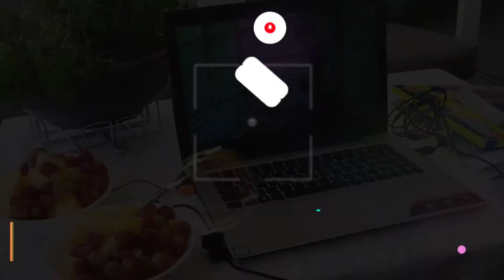healthy benefits of fresh fruits and vegetables/KUYA MIKE T.V.